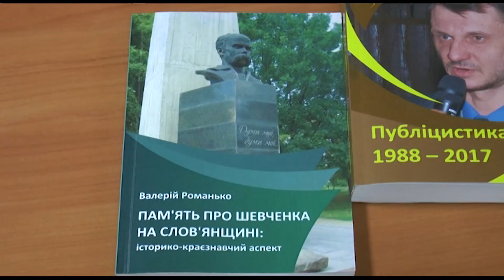Журналісти Слов’янська підвели підсумки року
Журналісти Слов’янська зібралися на засідання осередку НСЖУ. Це остання зустріч в році. Тож, обговорили події року, що минає та розповіли про плани на наступний. Детальніше далі.